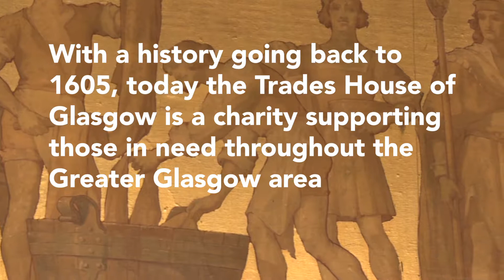The Trades House of Glasgow Education Festival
The Education Festival creates a unified platform for the many initiatives the Trades House supports and runs.  This covers projects for pre-school children right through to primary & secondary pupils, college & university students and modern apprentices.